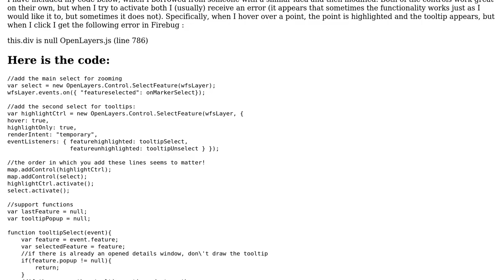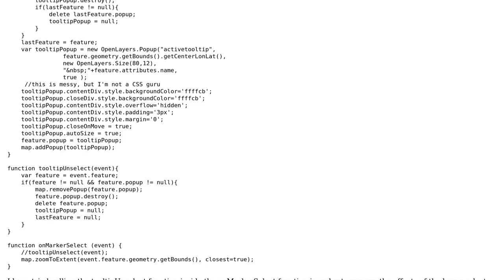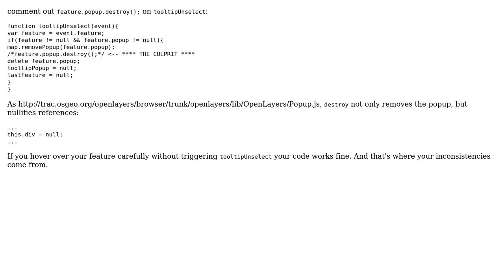GIS: Bug With Adding Multiple Controls for Selecting Features in OpenLayers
With thanks & praise to God, and with thanks to the many people who have made this project possible! You are responsible for your own actions.